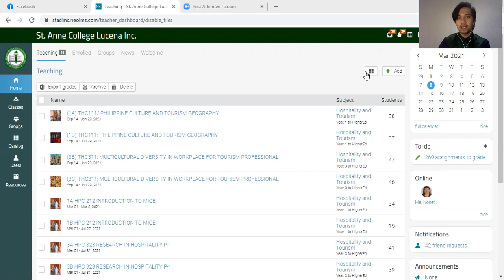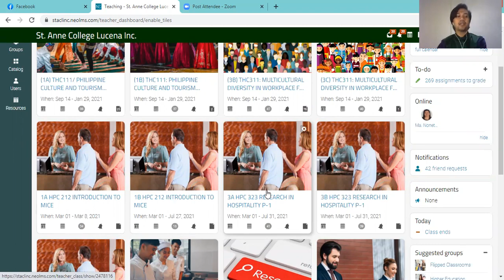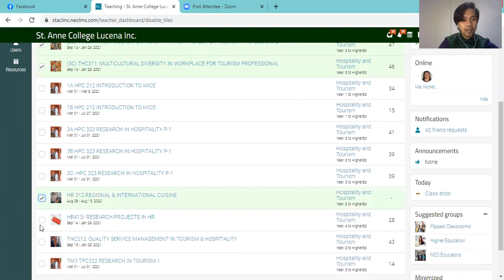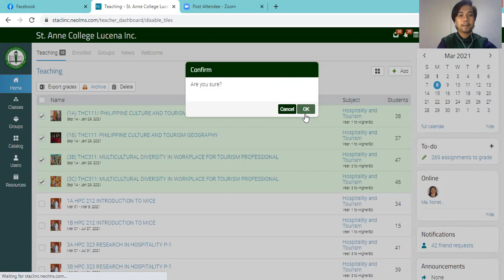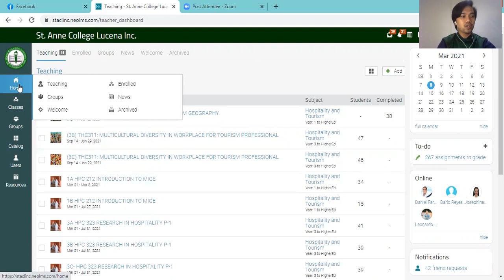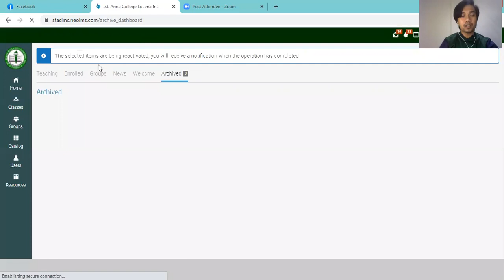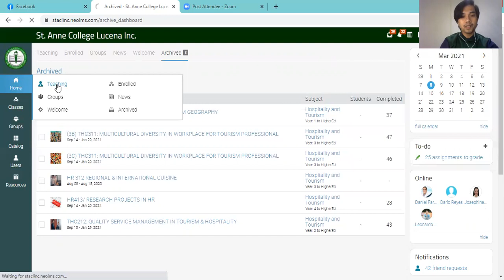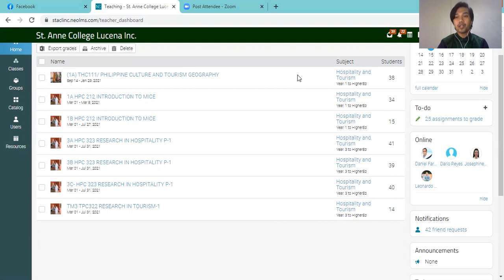HOW TO ARCHIVE/ REACTIVATE ARCHIVE CLASSES IN NEO LMS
You may put your old classes to a temporary rest by putting them to archive. This allows you to access them when needed especially if you will have the same subject preparation in the future. Archiving your old classes allows you to organize your teaching assignments more effectively.

The process is just very simple. Just follow the simple procedure and you are done in no time.

Once the classes have been archived, automatically the students will no longer be able to access their previous classes. A notification will be sent to the students stating of the archival of their previous classes.